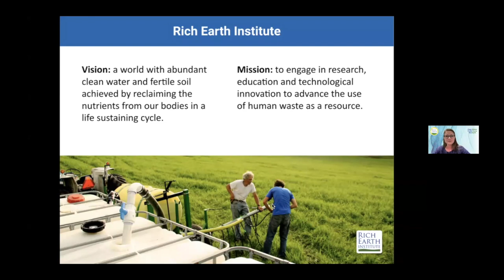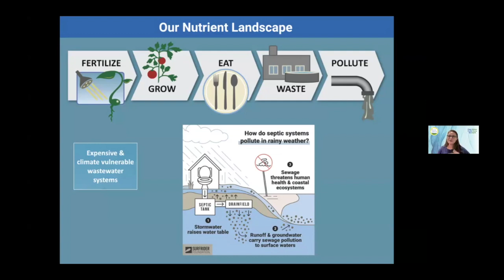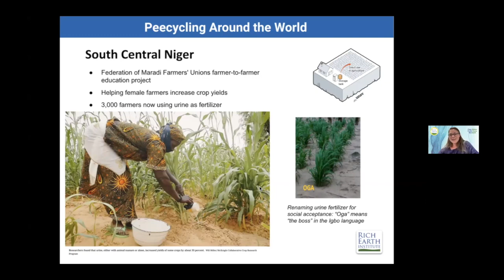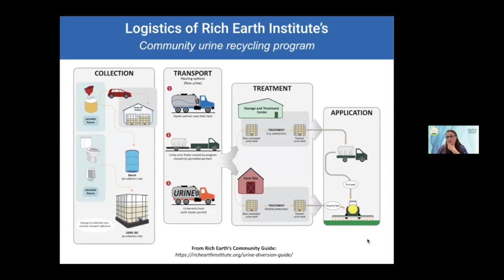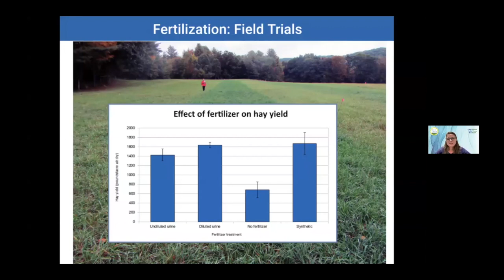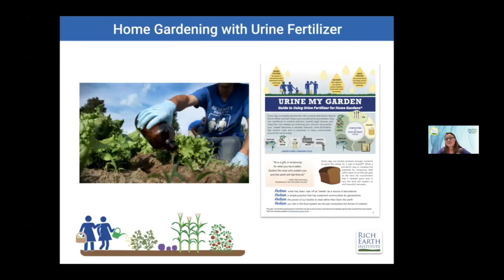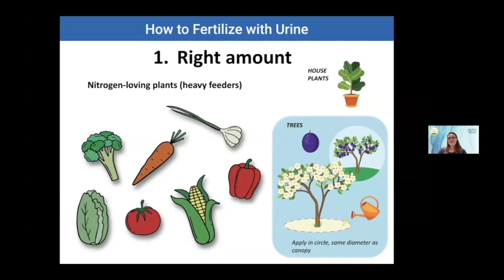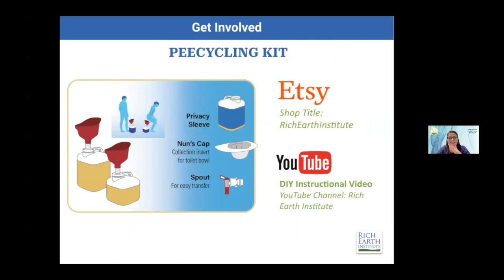Sustainable Woodstock: Peecycling for Clean Water & Fertile Farms in Vermont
We’ll join the Rich Earth Institute to learn about the paradigm-shifting practice of peecycling: reclaiming human “waste” as a resource to complete the food nutrient cycle and protect our watersheds. This presentation will cover the basics of home garden and community-scale urine recycling, building a vision of regional nutrient sovereignty and climate resilient sanitation for Vermont.